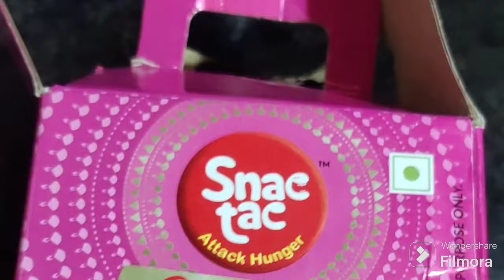Sana se mili kafi dino bad | Eid preparation | Eid ul adha Mubarak| Daily life vlogs